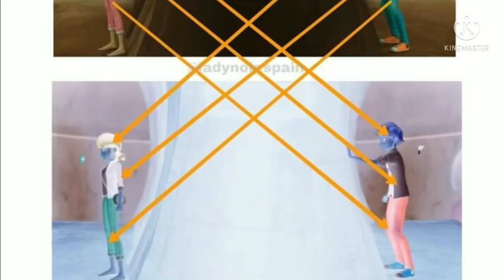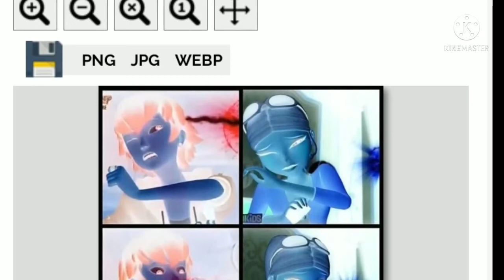feligami real y gabriel molesto por culpa de quien.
analisis y teorias sobre la alerta miraculos